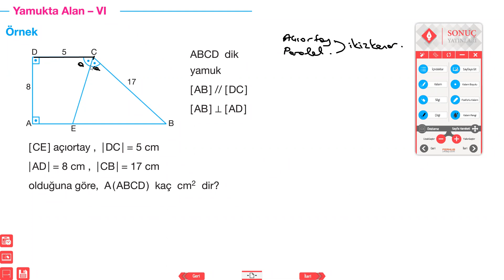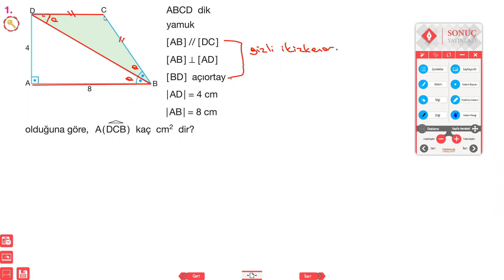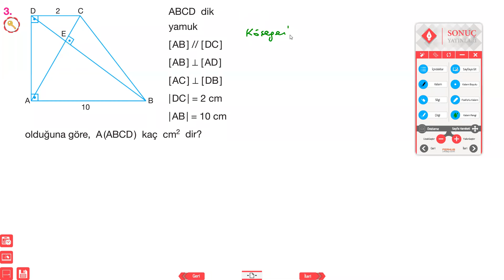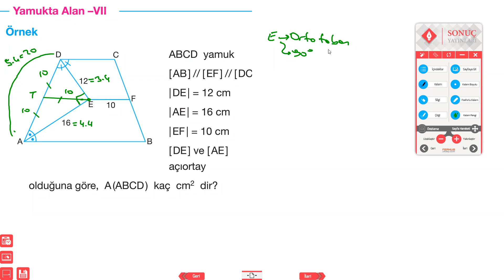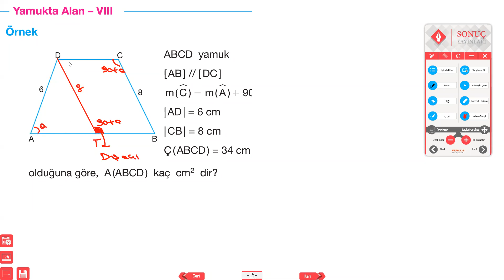Yamukta Alan 2